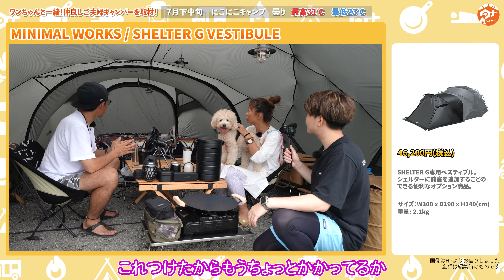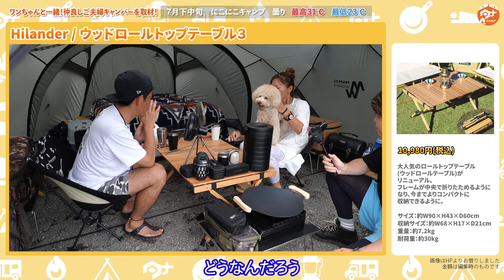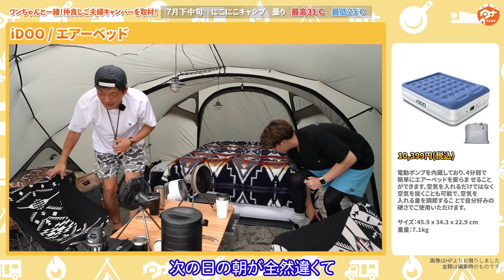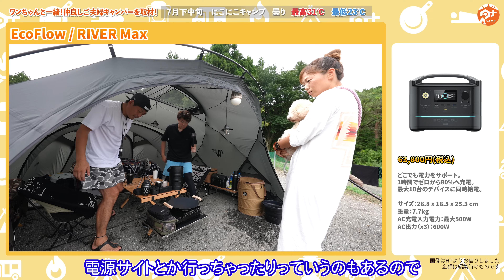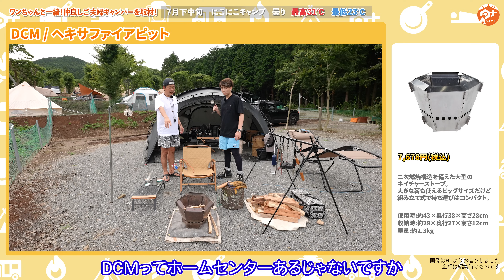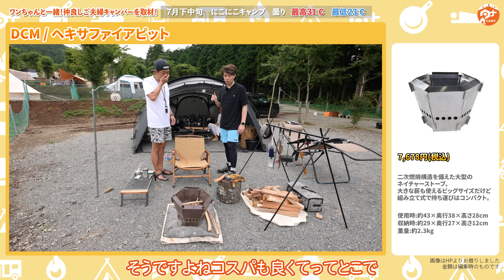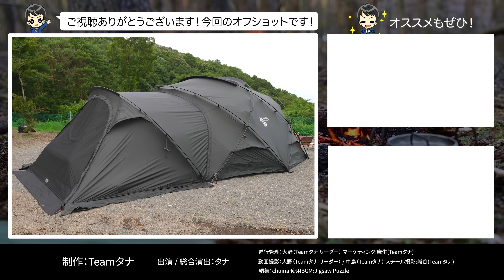【絶景キャンプ】 新幕デビューワンちゃんと快適キャンプ シェルターG #347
仲良くお二人とワンちゃんで絶景を見ながらキャンプ！旅行のお土産のキャンプ道具をおねだり!?キャンプどっぷりですね笑

・MINIMAL WORKS(ミニマルワークス) Shelter G

・MINIMAL WORKS(ミニマルワークス) SHELTER G VESTIBULE

・GRANDOOR マルチグリドルパン

・Hilander(ハイランダー) ウッドロールトップテーブル

・iDOO エアーベッド

・コールマン(Coleman) インフィニティチェア

・DCM ヘキサファイアピット

【目次】
00:00  　オープニング
02:39 MINIMAL WORKS(ミニマルワークス) Shelter G
03:50 MINIMAL WORKS(ミニマルワークス) SHELTER G VESTIBULE
06:34 GRANDOOR マルチグリドルパン
10:23 Hilander(ハイランダー) ウッドロールトップテーブル
13:01 iDOO エアーベッド
14:08 EcoFlow RIVER Max
17:29 コールマン(Coleman) インフィニティチェア
17:40 DCM ヘキサファイアピット